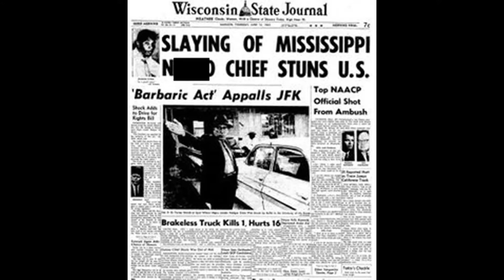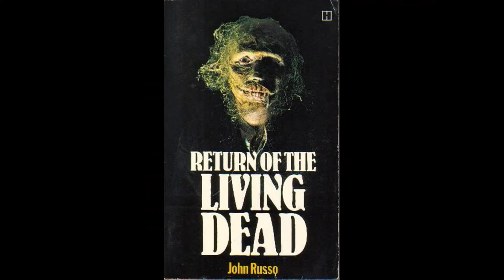Planet Terror And The Unfortunate State Of Current Zombie Media || AntiKing Video Essay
Zombie movies have been lackluster lately, and it's been decades since their prime. So what happened? We'll examine past classics strengths and compare them against some weaker, newer entries, all through the scope of Planet Terror, a schlocky zombie splatterfest starring Rose McGowan and directed by none other than Robert Rodriguez released in 2007.